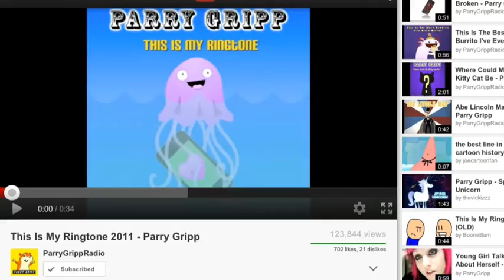LPS: Parry Gripp Songs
Credit to Parry Gripp.
Avery dancing, AGAIN!